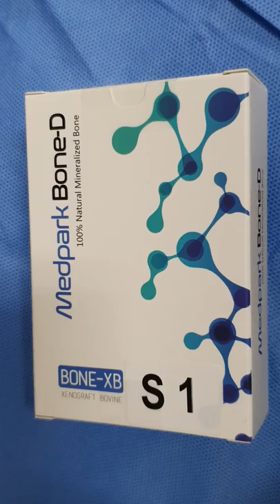How to make putty bovine bone simply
S1 bovine bone contains bio-linker to make putty bovine bone. Just add a few drops of saline or venous blood or AFG in  S1 bovine bone powder and mix them homogeneously until  bovine bone graft reaches to dough stage.